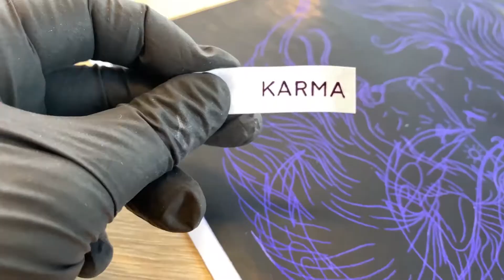MUDEI, mas estou aqui! *update* // Sophi Lavie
Pessoal eu mudei e estou bue contente!
PARA ASSISTIR A SEGUIR:
VEM DAR-ME UM OLÁ:
SOBRE O MEU CANAL:
Bem-vindos pessoal deste universo!
Eu sou a Sofia, mais conhecida como Sophi aqui na Alemanha. Sou Portuguesa, sou mãe e sou tatuadora no meu estúdio Lavie Ink Tattoo.
Para além de artista, sou alguém que acredita fortemente no poder de uma mente positiva e de aprendermos a lidar com as energias alheias que, por vezes, nos afetam bastante. Ao longo dos anos tenho vindo a aprender a salvaguardar as minhas energias para usar nas coisas que realmente importam. Por isso, esse é também um dos focos do meu canal, mindset, motivação e inspiração.